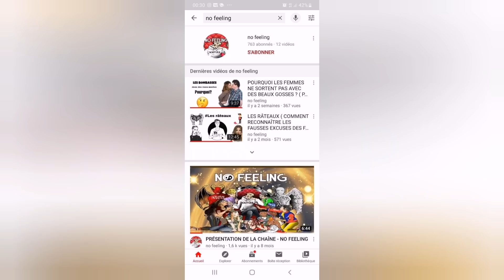MESSI : SON PÈRE ANNONCE SON DÉPART, NEYMAR POSITIF AU COVID+3 JOUEURS DU PSG (+LES INFOS MERCATO)